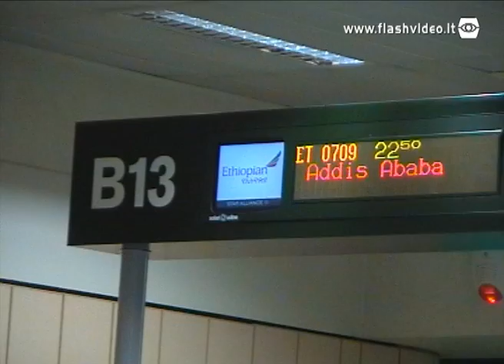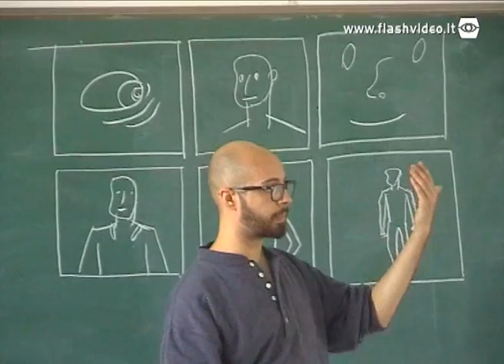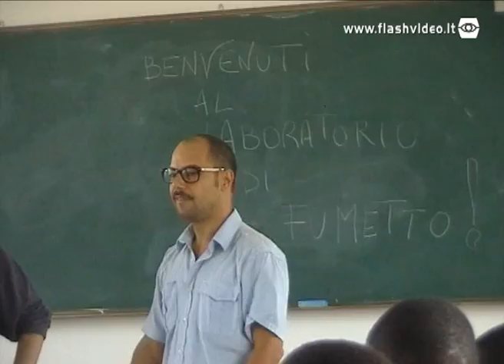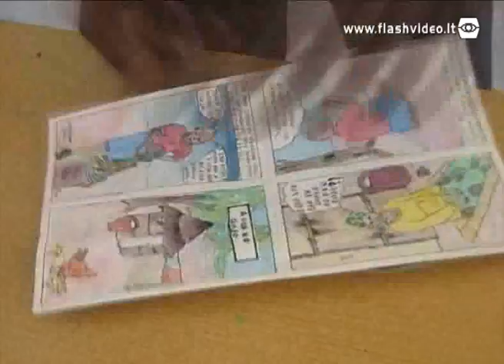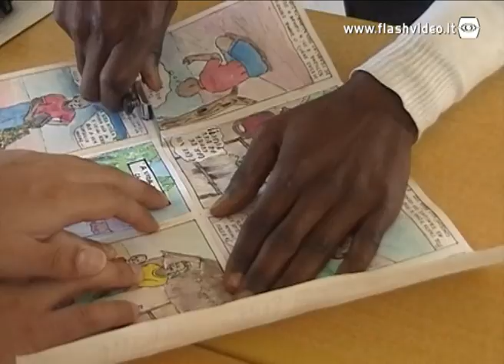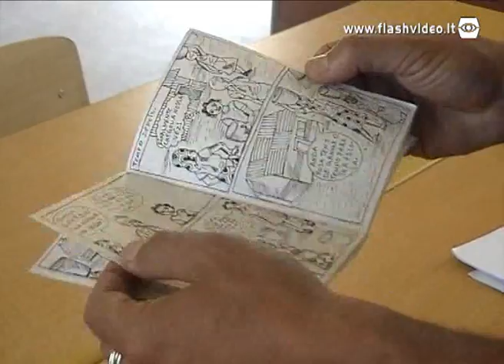Perdersi a... esplorazioni urbane a fumetti: i vincitori in Mozambico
IT.A.Cà, che in bolognese significa "sei a casa", vuole mettere in rete le diverse realtà che si occupano di viaggi sostenibili, valorizzando la cooperazione e la giustizia sociale. dopo il Workshop sul Batik, a maggio 2012, con gli artisti della Scuola Nazionale di Arte Visive di Maputo.della sezione Yoda del concorso Flashfumetto "Perdersi a... Esplorazioni urbane a fumetti" sono partiti per il Mozambico.

Le musiche utilizzate come colonne sonore di questo video sono tratte dal database di MP3 del portale dell' Ufficio Giovani del Comune di Bologna l'abbinamento dei brani dei musicisti e delle band iscritti a Flashmusica con i video realizzati per il portale dell'Ufficio Giovani del Comune di Bologna offre un' ulteriore concreta visibilità dei giovani talenti.
Una delle musiche di sottofondo è: "Tramburger blues" di Luca Alciati Quartet.

Da Jamendo: "Happy" di Yukikaze.